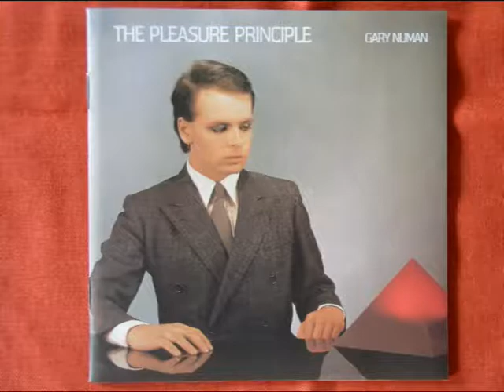This is what you Are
Our tribute to the great man that is Gary Numan and for friends not seen for a long time - Andy, Ben and if you are out there somewhere .Tom